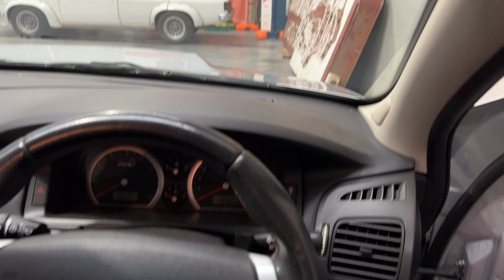2005 Ford (FPV) BF GT Sedan